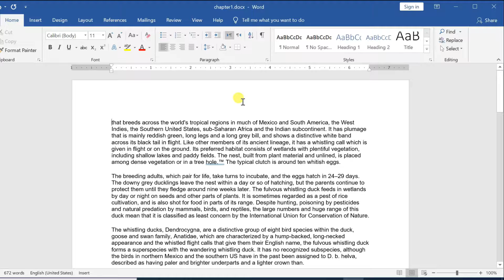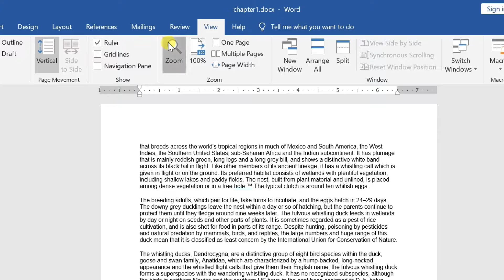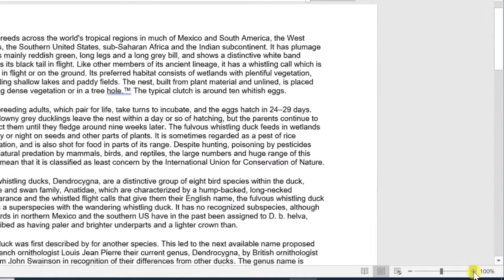Microsoft Word 2019 Tutorial || Zoom in and Zoom out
Microsoft Word provides a functionality to apply zoom-in and zoom-out operations on a document. When we apply the zoom-in operation, it enlarges the size of text whereas applying the zoom-out operation reduces the size of text.
A zoom operation just changes the size of the font on-screen without impacting any other attribute of the document. You can apply the zoom operation in various ways as explained in this chapter.